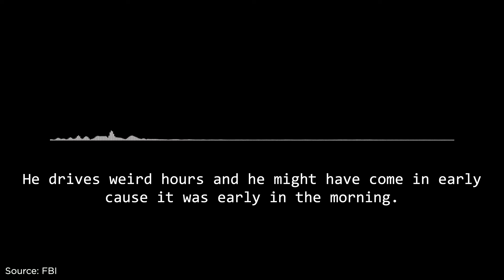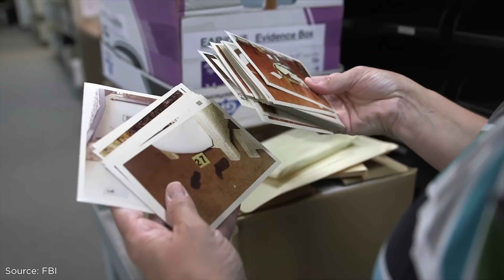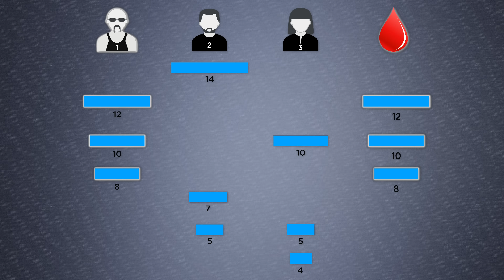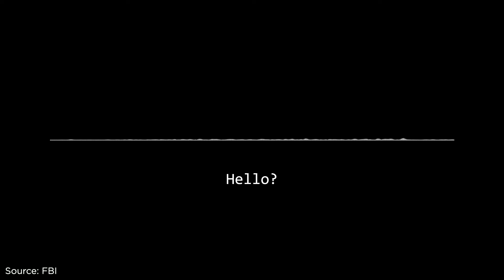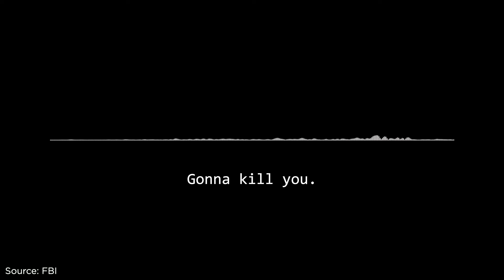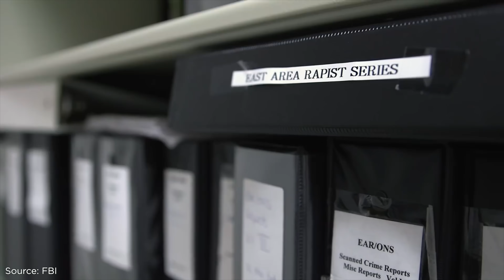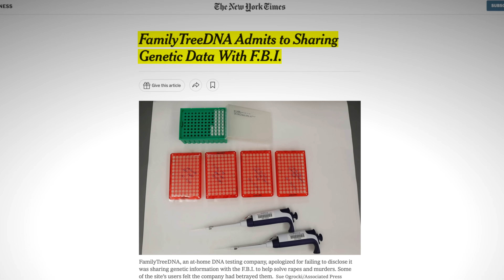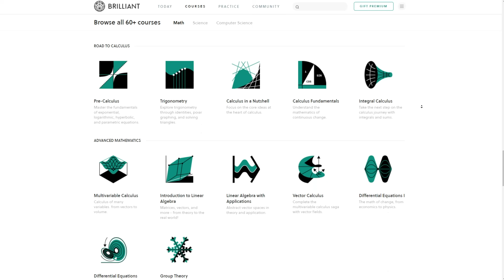How Brilliant Technology Finally Caught a Notorious Serial Killer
Thank you to our Patrons, including Igli Laci, Ronil Patel, Tom Eng

Sources:
3:02 Sir Alec Jeffreys image: Jane Gitschier, CC BY 2.5 via Wikimedia Commons
7:36 Janelle Cruz image: @JanneSister on Twitter

Images of Joseph James DeAngelo and victims' loved ones in court sourced from Alamy

Articles referenced:
4:59 Los Angeles Times article